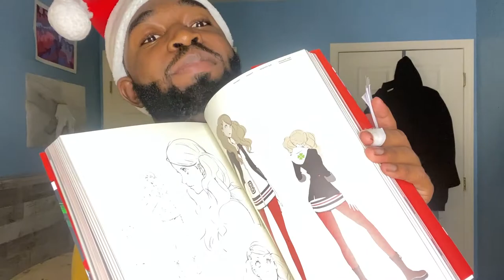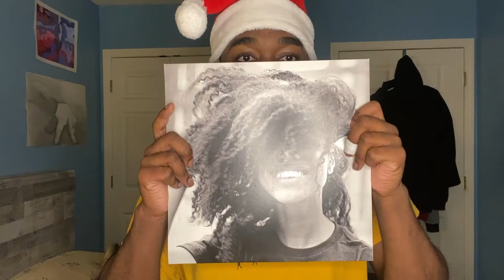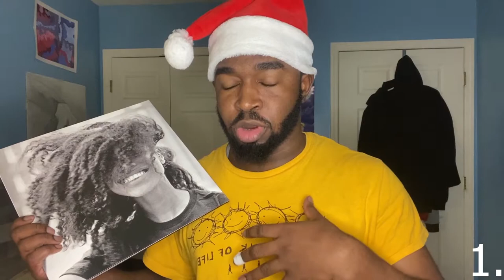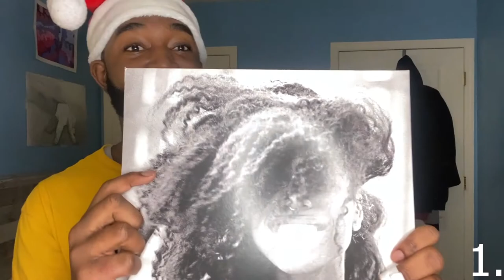top 10 albums of 2020.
its time. MY TOP 10 ALBUMS OF THIS CRAPPY YEARR LOL.
this is my first top 10 anything on my channel and i wanted it to be special. these are projects that resonated with me over the year mixed in with some eps that is also on this list. this is also my last video of the year so why not reflect back on some of my music highlights? let me know what your favorite projects was in the comments and we can have a friendly discussion on music that meant something to us. thank u for the support, love and patience on this channel. more dope content is be on the way very soon, trust. much love, peace and blessings my kings and queens. happy holidays, and happy new year! :)

well, watch the video to see ;)